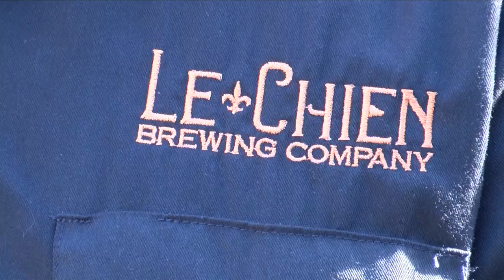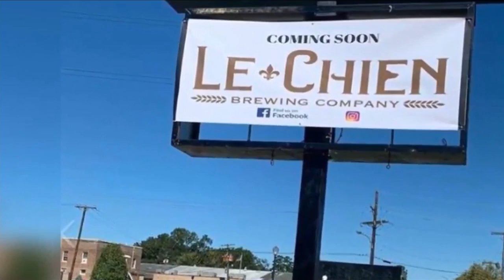Alcohol vote clears way for business growth